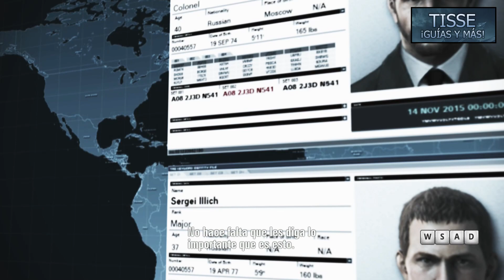Ace Combat: Assault Horizon - Misión 15: Retaguardia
¡Bienvenidos a la Guía del ACE COMBAT: ASSAULT HORIZON!

Protagonista:
William Bishop

Identificador:
Warwolf 1

Ubicación:
Miami, Florida

Fecha:
18/01/2016 10:22 (1522 Zulu)

Aeronave:
F-22A Raptor